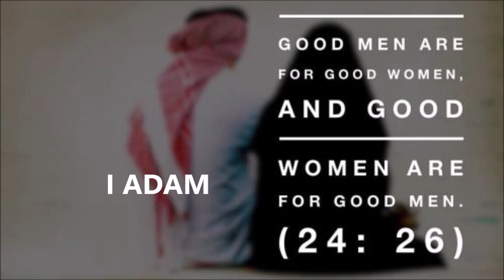Hazrat Shah Feroz Abdullah Memon | Parda Aurat ki izzat ka Muhafiz Hai